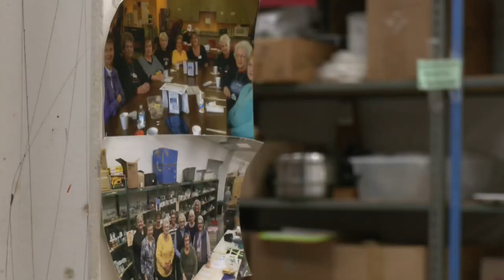“Bridging” furniture bank in critical need of donations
Give to the Max Day kicks off the season of giving on Thursday. Thousands of nonprofits need help reaching their goals so they can keep helping our community. One of them is ‘Bridging’ in Bloomington and Roseville.